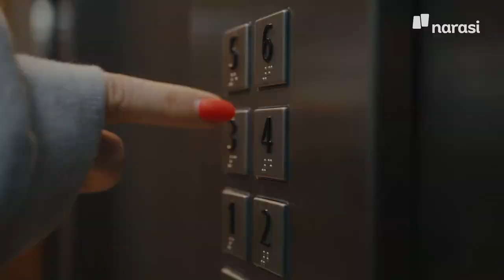Suara Kita adalah Penentu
Pernah gak sih ragu buat menyuarakan aspirasi? Takut kalo sampe suara kita gak didengerin dan jadi sia-sia?

Percaya deh, kalo apa yang kita suarakan hari ini bakal ada impactnya di masa depan. Gak usah ragu, karena bagaimanapun suara kita adalah penentu.

(Narasi)